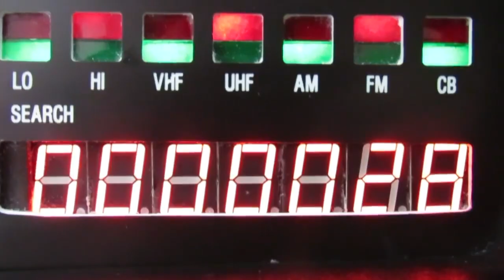El Pontiac Trans Am Réplica de KITT que fue mio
Este video del Baúl de los recuerdos,

Y ACTIVA LA CAMAPANA de NOTIFICACIONES